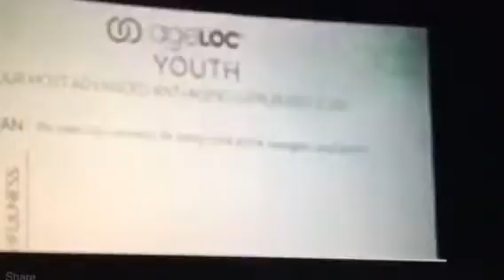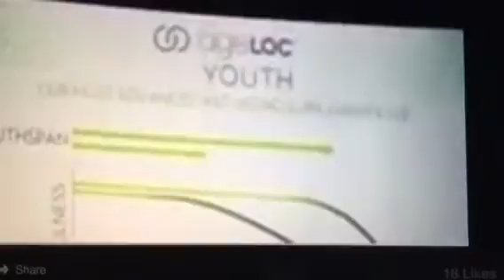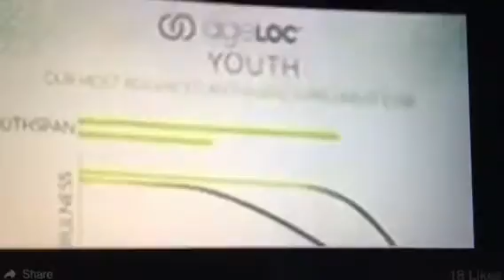Dr. Joe Chang ageLOC Youth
One year from now you will be one year older chronologically, but your body will not be one year older biologically.